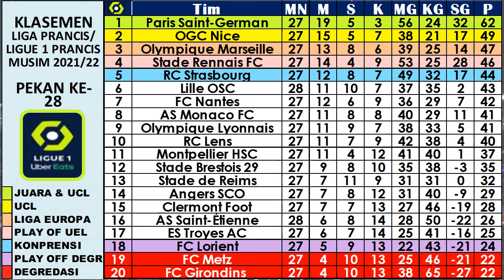Hasil Liga Prancis Tadi Malam ~ LILLE 0-0 SANIT ETIENNE, PSG VS GIROUND BORDEAUX, Klasemen, Jadwal.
LIGA PRANCIS : Klasemen | Top Skor | Top Assist | Top Clean Sheet | Jadwal Berikutnya.

liga prancis terbaru,
liga prancis 2021/2022,
top score liga prancis,

JADWAL DAN HASIL LIGA PRANCIS LIGUE 1, PEKAN 27 2021/2022 | SABTU, 12 MARET 2022
LILLE VS SAINT ETIENNE 0-0
MONTPELLIER VS NICE

JADWAL DAN HASIL LIGA PRANCIS LIGUE 1, PEKAN 27 2021/2022 | MINGGU, 13 MARET 2022
ESTAC TROYES VS FC NANTES
PSG VS BORDEAUX
STRASBOURG VS FC MONACO
ANGERS VS STADE REIMS
FC METZ VS RC LENS
CLERMONT VS FC LORIENT
LYON VS STADE RENNAIS

JADWAL DAN HASIL LIGA PRANCIS LIGUE 1, PEKAN 27 2021/2022 | SENIN, 14 MARET 2022
STADE BRESTOIS VS MARSEILLE

KLASEMEN : PSG 62 | NICE 49 | MARSEILLE 47.
TOP SKOR : WAN BEN YEDDER 15.
TOP ASSIST : MESSI 10.
CLEAN SHEET : WALTERS BENITZ 11.

hasil pertandingan liga prancis malam ini,
hasil liga prancis tadi malam dan klasemen sementara 2021 terbaru
Hasil liga Prancis pekan ke-
Hasil Ligue 1 Prancis 2021/2022
Klasemen Ligue 1 Prancis  2021/2022